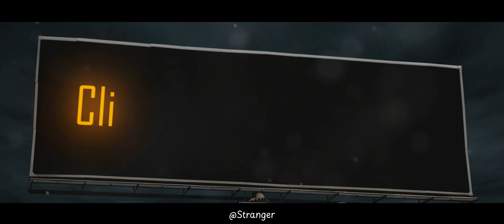The End of Civilization: Countdown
Explore the incredible journey of Earth's life forms over billions of years and delve into the complex question of Earth's potential expiration date. We'll discuss historical catastrophic events, the resilience of life, and how human actions may accelerate the countdown to Earth's end. Uncover the harsh realities of climate change, deforestation, and pollution, and understand the looming threats from our expanding sun to cosmic dangers like black holes and gamma-ray bursts. Join us as we analyze the controversial Big Rip theory and the necessity of space exploration. Learn how human decisions today could shape the planet's future.

OUTLINE:

00:00:00 Introduction
00:00:14 Earth's Catastrophic History
00:00:40 Human Impact
00:00:53 The Sun's Future
00:01:30 Cosmic Threats
00:01:51 Space Exploration Debate
00:02:05 The Big Rip Theory
00:02:41 Man-Made Risks
00:03:02 Humanity's Role
00:03:29 Conclusion